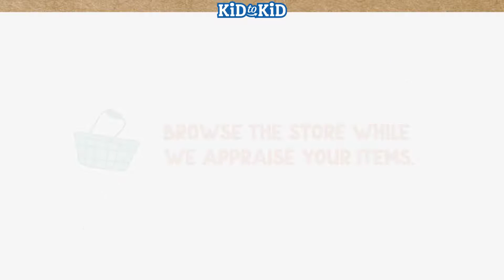Recycling that Pays - Trading in Outgrown Kids' Items for Cash or Credit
If you're looking to shop for secondhand clothes, come visit any one of our four Colorado Kid to Kid locations and discover why our customer satisfaction ratings are so high on Google, Facebook and Yelp! Smart parents LOVE how easy it it to sell outgrown clothes, toys and more to buy more of what their kids need (at a significant discount). Give another child an opportunity to love the items your child once loved, while saving yourself a bundle on new items for your kids to love. Each Denver Metro store has a great variety of new and well-cared-for name brand items for expecting moms, babies, and kids.

Moms tell us we are better than consignment shops because you do not have to wait for an item to sell, we pay you cash on the spot. And better than thrift stores because you get paid while you help others in your own community and the environment. We carry lots of NEW toys and products too. Shop safely. Shop small. Save Big!

Arvada
7310 W 52nd Ave
Arvada, CO 80002

Aurora
15035 East Mississippi
Aurora, CO 80012

Littleton
8601 W. Cross Drive, Suite A-7
Littleton, CO 80123

Northglenn
10615 Melody Drive, Unit B
Northglenn, CO 80234